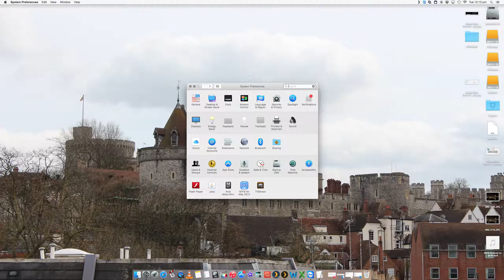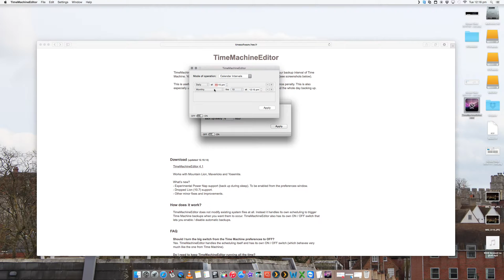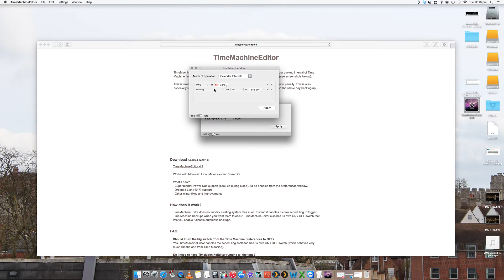How to Change How Often macOS Time Machine Backs Up [Change interval, frequency & schedule]